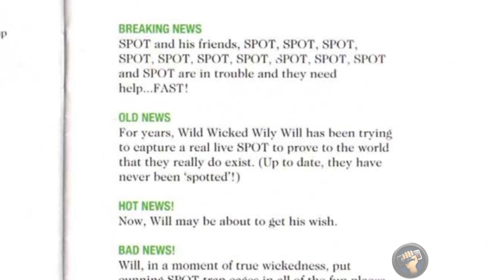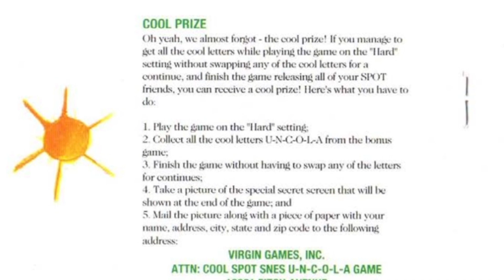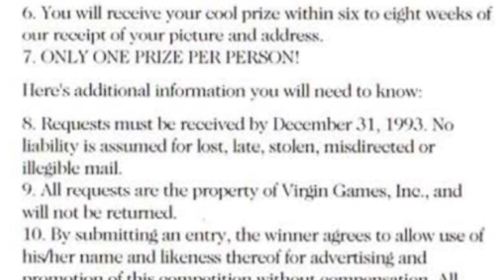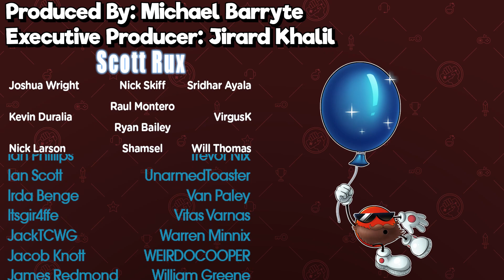Cool Spot | The Completionist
There was a surge of licensed games at the time and every brand was out there to jump on this video game bandwagon. From Disney, to bootlegs, to SODA. It's time to check out this little known retro game about everyone's favorite soda-themed character. No not Pepsiman, we're diving into Cool Spot.

Let me know what you thought about my Coop Spot review!

Intro 0:00-2:48
Rewind 2:48-7:59
Replay 7:59-13:08
Review 13:08-16:34
Outro 16:34-17:42